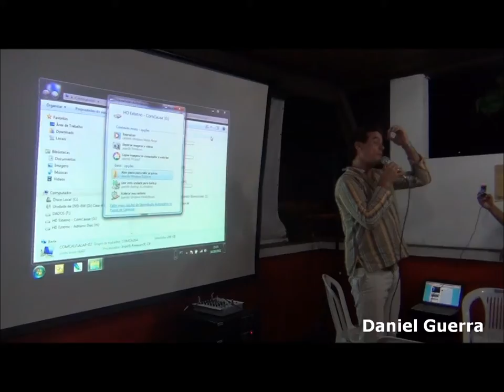02 I DebateQuim Daniel Guerra Fala sobre o Filme Casa da Pantera